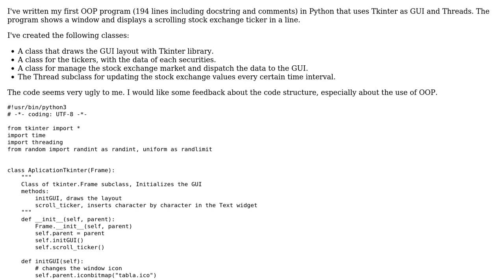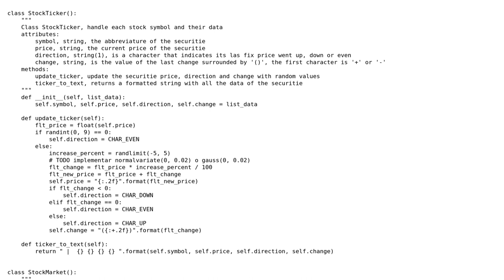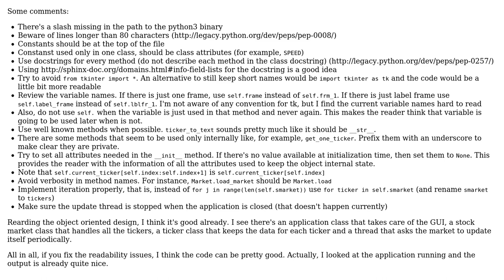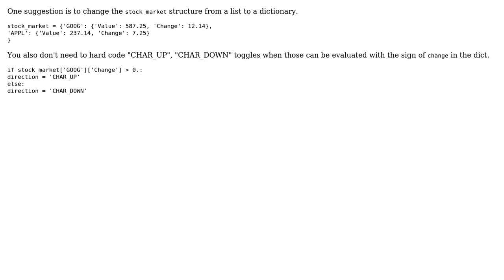Code Review: Displaying a scrolling stock exchange ticker in a window (2 Solutions!!)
Code Review: Displaying a scrolling stock exchange ticker in a window

With thanks & praise to God, and with thanks to the many people who have made this project possible! | Content (except music & images) licensed under CC BY-SA | Music | Images & others | With thanks to user Trimax user N1B4 user jcollado and the Stack Exchange Network Trademarks are property of their respective owners. You are responsible for your own actions.